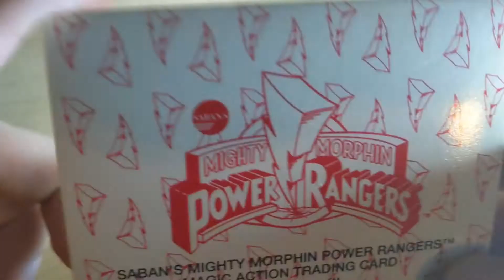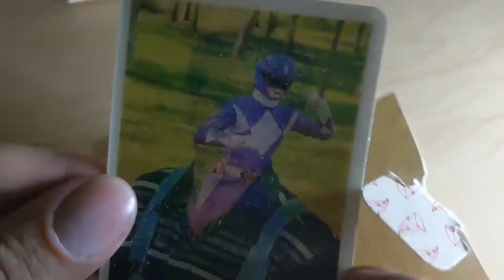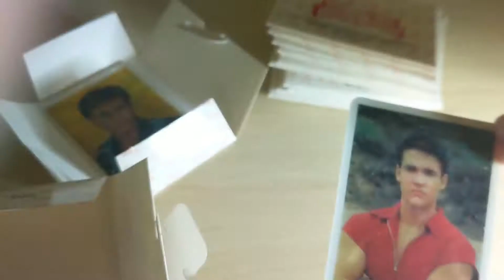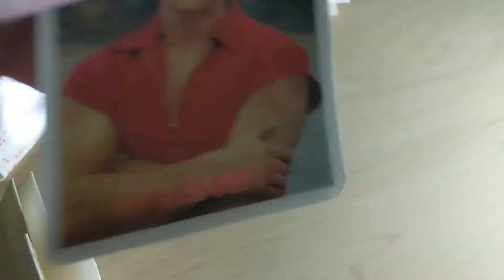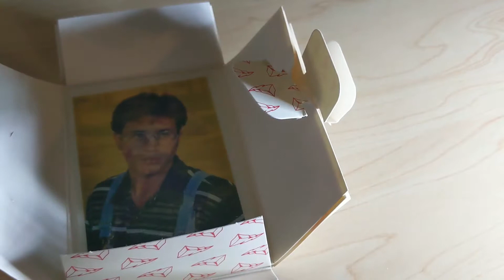Power ranger card give away!